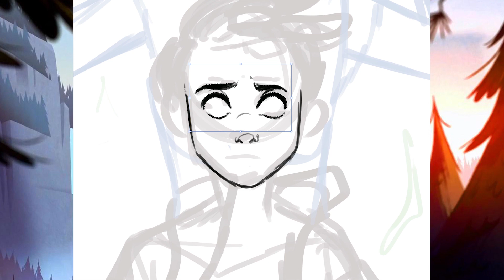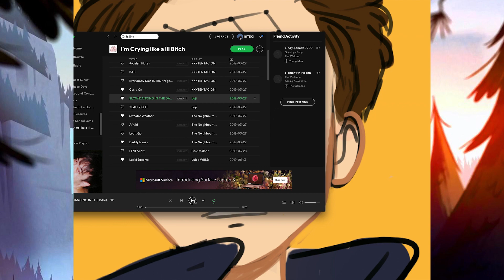Gravity Falls | FANART | SPEEDPAINT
I've been rewatching Gravity Falls lately